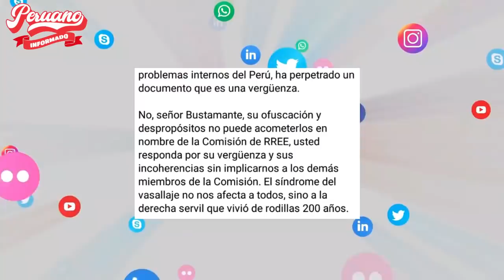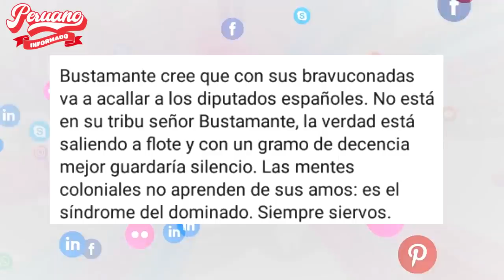CONGRESISTA ROBLES CUADRÓ A FUJIMORISTA BUSTAMANTE: “CREE Q CON BRAVUCONADAS VA CALLAR A DIPUTADOS”